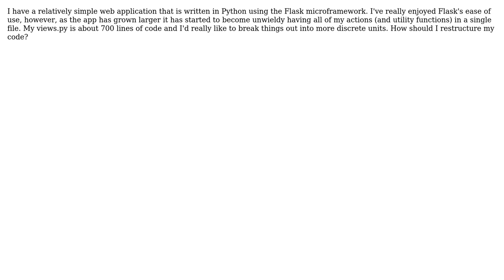Software Engineering: How do I structure a larger Flask application?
With thanks & praise to God, and with thanks to the many people who have made this project possible! | Content (except music & images) licensed under CC BY-SA | Music | Images & others | With thanks to user Grant Palin user detour user Armin Ronacher and the Stack Exchange Network Trademarks are property of their respective owners. You are responsible for your own actions.